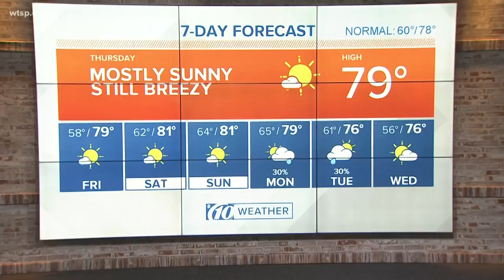Cy Young winners Snell and Verlander face off on opening day in St. Petersburg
A pair of Cy Young winners get the starting nods for each team as Tampa Bay's Blake Snell takes the mound against Houston's Justin Verlander.